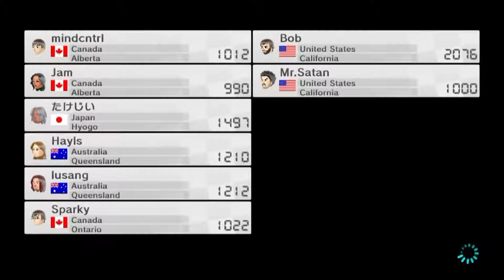MORE Upside downy go-kart test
Testing a higher bitrate + 1080p. Once again, no commentary. This will probably be the last of the test videos so expect ACTUAL commentary and more idiocy in the next video.